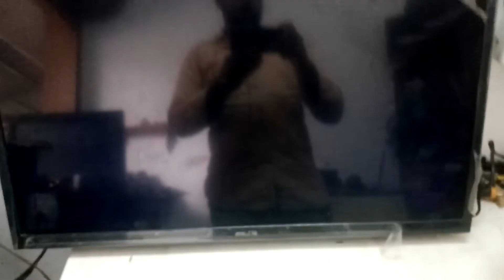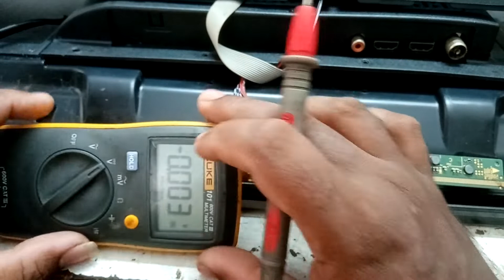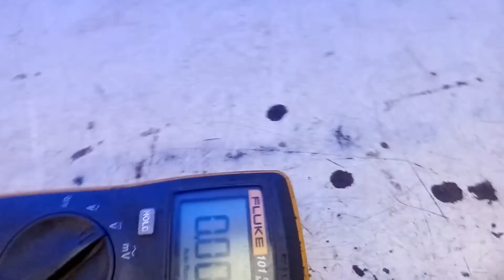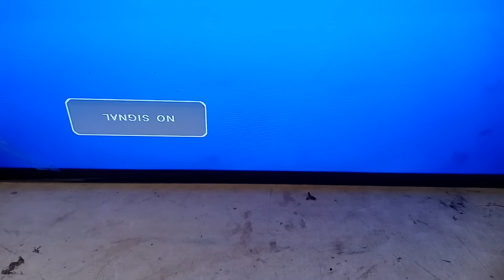IBELL 32inch LED tv No display Audio only panel Repir MRS Electronics #034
no display audio only
backlight working good
panel repair
panel ckv1 ckvb1 are shorted

language - malayalam

support me

MRS Electronics